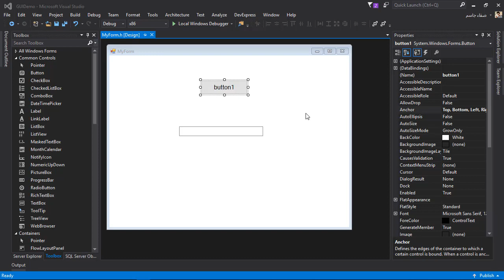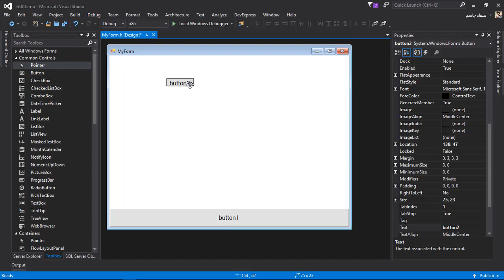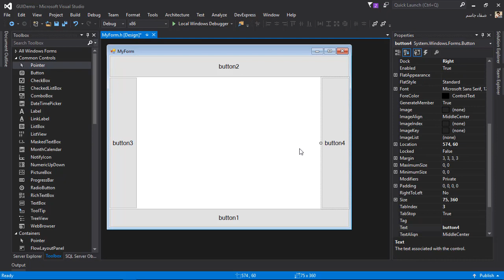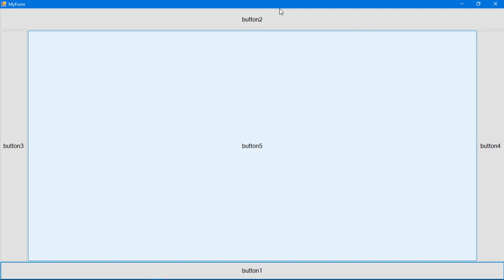C++_GUI | Dock خاصية الاحتواء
دورة C++ GUI